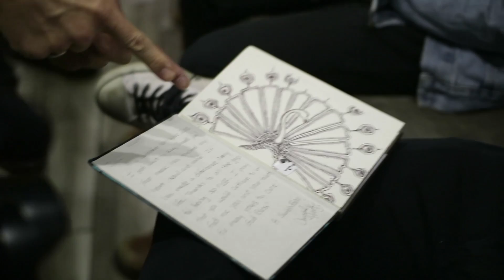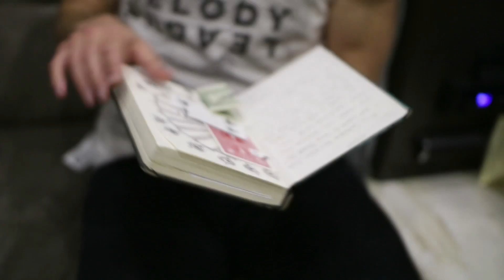SWITCHFOOT TV (Episode 61) - Drums, Magic, and Scrumps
SWITCHFOOT TV is back! In this episode, Jon shows off his unique drumming skills, Tim performs magic, and Scrumps (the guitar tech) shows us how to tune a guitar.

To see more videos like this, tune in every week to,

*Switchfoot TV
(every Tuesday)

Tour Through Tim's Eyes
(Every Wednesday)

*Tour Feet w/ Drew
(every Thursday)

* Live After Shows w/ Jon Foreman
(spontaneous)

A Big thanks to @chris_oberle and his mind boggling magic.